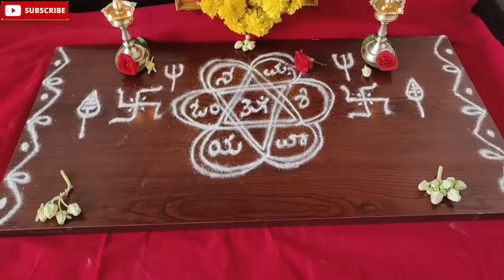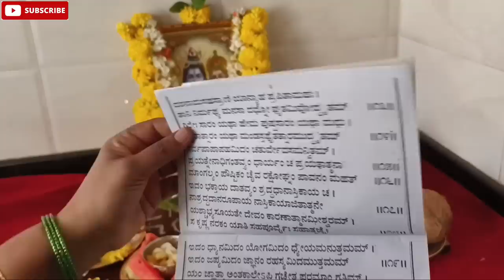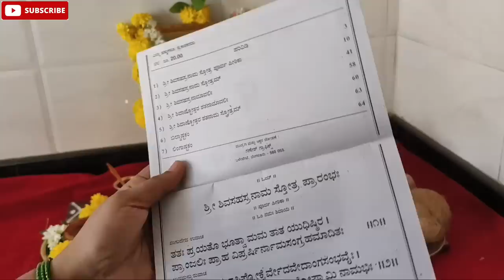ಶಿವರಾತ್ರಿ ಹಬ್ಬದ ಸಂಪೂರ್ಣ ಪೂಜಾ ವಿಧಾನ/ ಶಿವನ ವಿಗ್ರಹ ಇಲ್ಲದೇ ಪೂಜೆ ಹೇಗೆ? Shivaratri pooja vidhan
ಶಿವರಾತ್ರಿ ಹಬ್ಬದ ಸಂಪೂರ್ಣ ಪೂಜಾ ವಿಧಾನ/ ಶಿವನ ವಿಗ್ರಹ ಇಲ್ಲದೇ ಪೂಜೆ ಹೇಗೆ? Shivaratri pooja vidhan and how to perform pooja without Lord Shiva's idol and many more information...